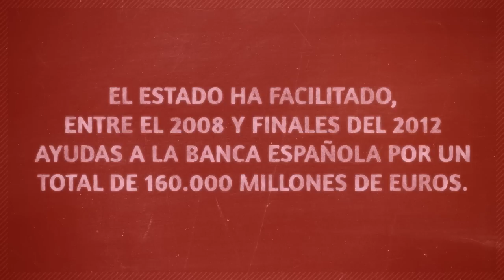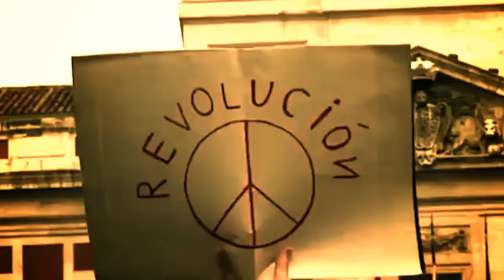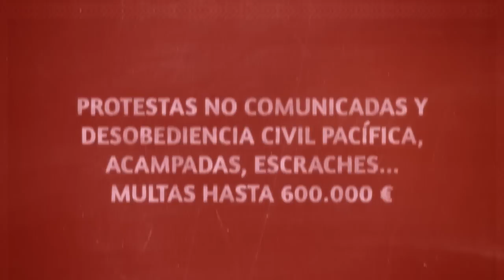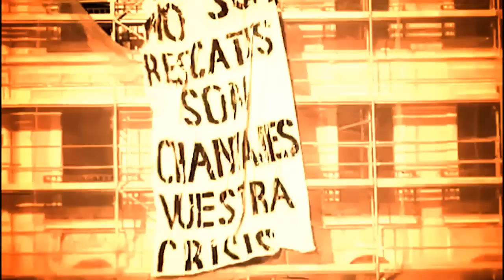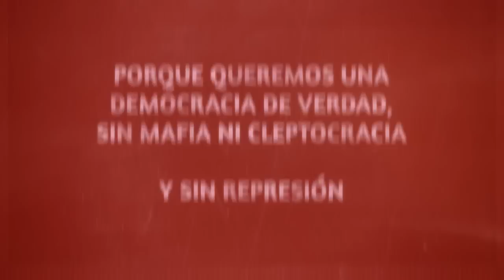"¿Qué está pasando en España?"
Este video ha sido grabado y editado por el movimiento Marea Granate en Viena.
Su objetivo es dar difusión, más allá de nuestras fronteras, a la realidad de deriva autoritaria y fascista por parte del gobierno del PP. Pretendemos informar a aquellas personas que no conozcan de verdad lo que está ocurriendo en España: fraude democrático, golpes institucionales, Estado penal y policial, leyes mordaza, desmantelamiento del Estado social, vulneraciones sistemáticas de DDHH, etc...

También nos hacemos eco del llamado a rodear el congreso el 14 de diciembre de 2013, para seguir denunciando la usurpación y el secuestro de las instituciones democráticas. La soberanía reside en el pueblo; y este es el que ordena.

Porque no vamos a seguir consintiendo abusos, maltratos y terapias de shock que nos condenan a la miseria y a la ausencia de futuro.

El 14D, todos/as al Congreso!!

Material utilizado:
Música: "El miedo va a cambiar de bando" - Riot Propaganda
Poema: Blas de Otero, "En Castellano"